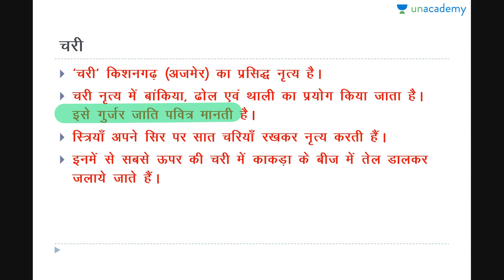Folk Dance(Part 3): Art and Culture of Rajasthan for RPSC - Unacademy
This lesson explains the Rajasthani Folk Dance under the course, "Art and Culture of Rajasthan for RPSC". The course will discuss about the Rajasthan Folk Dance and development of Rajasthan Folk Dance, with all the necessary basics. This course is a must for all the RPSC aspirants. The complete course can be viewed by visiting the link given below.